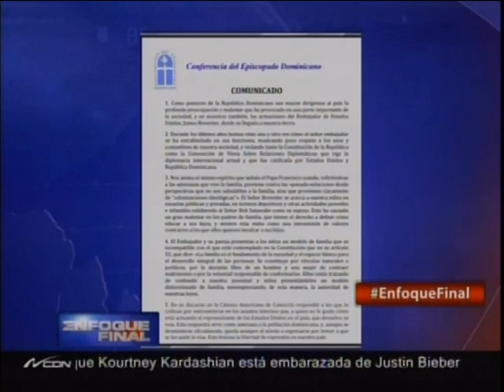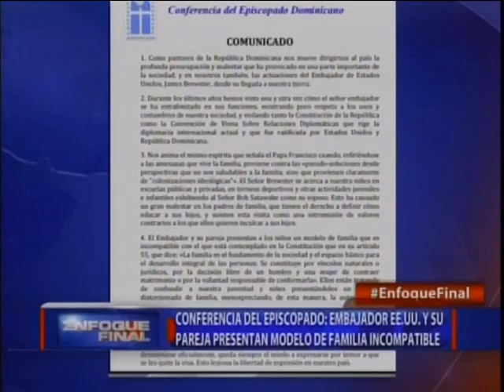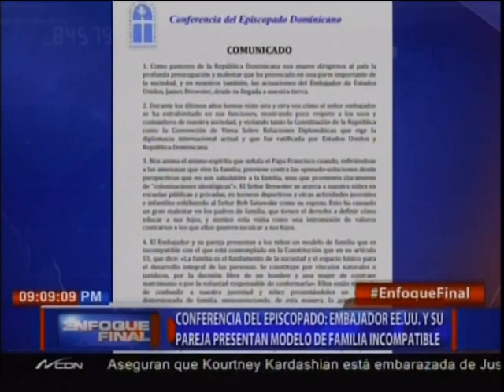Conferencia del Episcopado: embajador de EEUU y su pareja presentan modelo de familia incompatible